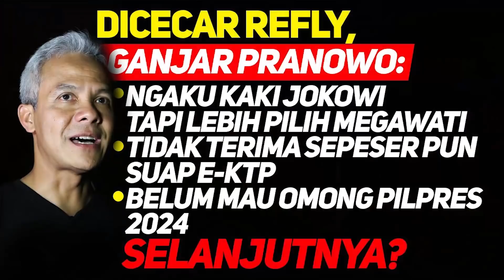MEDIA ASING TURUT BERITAKAN INSIDEN TEWASNYA 6 LASKAR FPI. AWAS, DUNIA INTERNASIOAL TURUT MEMANTAU!!